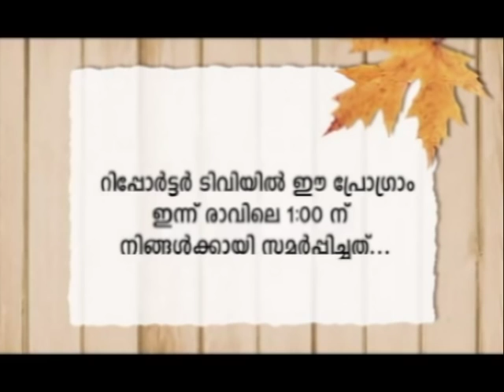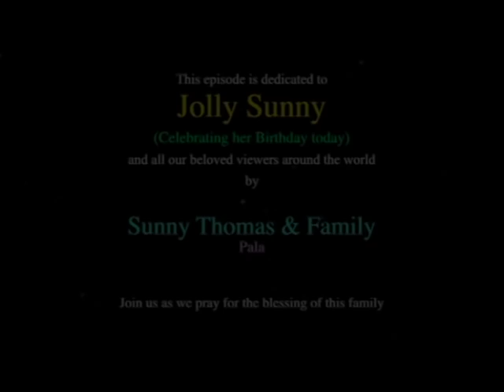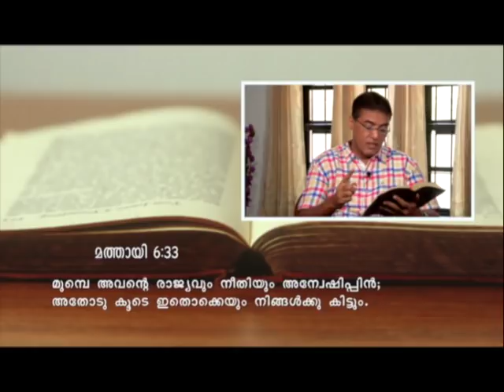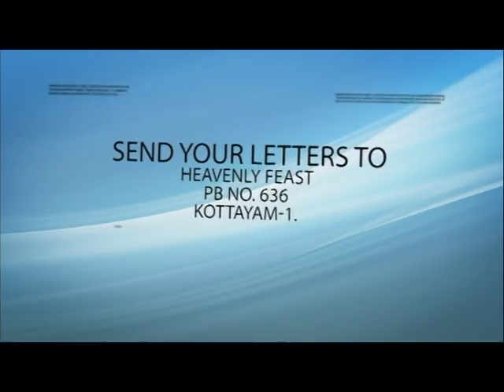Holy Spirit: not to be paid for but to be treasured! (Part- 2) - Message by Dr. Thomas Abraham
Holy Spirit: not to be paid for but to be treasured! (Part- 2)
Reporter episode 4955&4956
13 Apr 2019, Saturday